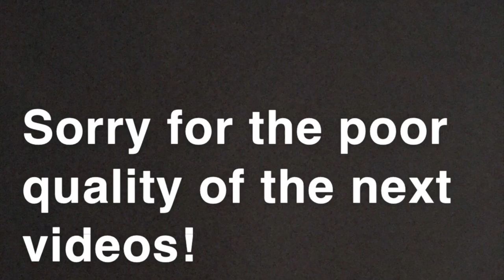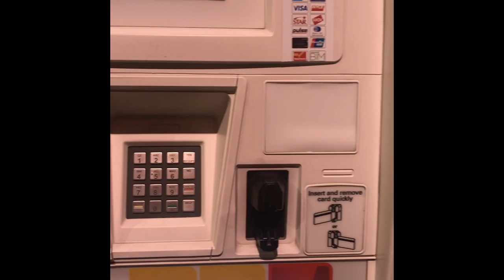Slink and Luke test drive the Firebird!! Wombat's Camaro makes an appearance!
I discuss about putting 91 in the gas. My friend's Slink and Luke test drive the Firbird.

Like! Susbscribe! Comment!